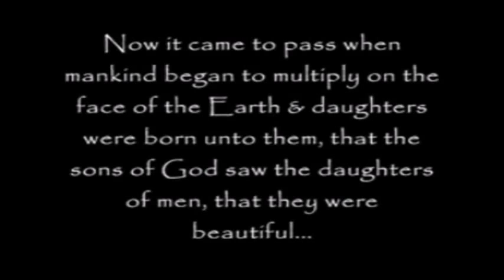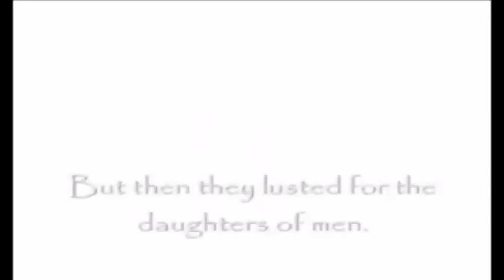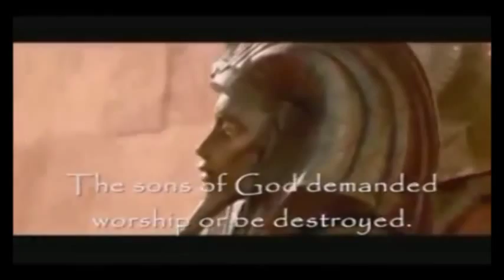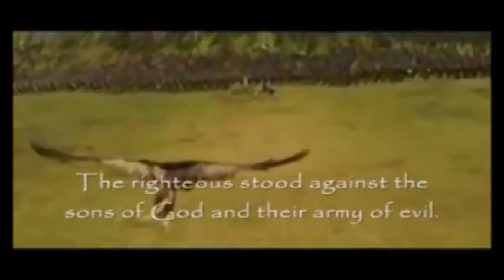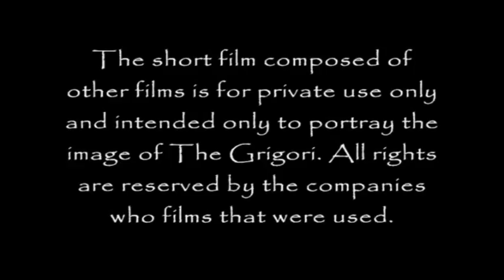The Grigori Fan Made Mesh-live Trailer Parts 1 & 2 (Nephilim)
If the Grigori was live action is might look like this

The Grigori is a story about the time 1000 years before the flood during Noah's time when the Angels of heaven came down to earth, bringing new technologies, took woman for wives who gave birth to children who became great giant warriors (Nephilim) in the land and created hybrid animals warriors for their army. The fallen angels have a plan to deceive mankind, lead them into war and rule all seven kingdoms as gods by persuasion or by force.

The Grigori, The Grigori movie and its scripts are protected by the US Copyright office and the Writers Guild Association.